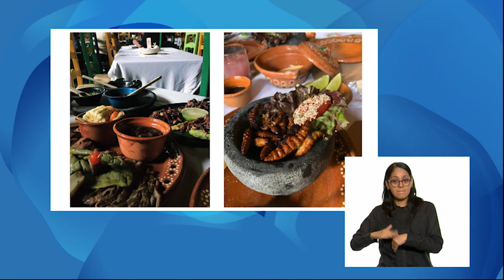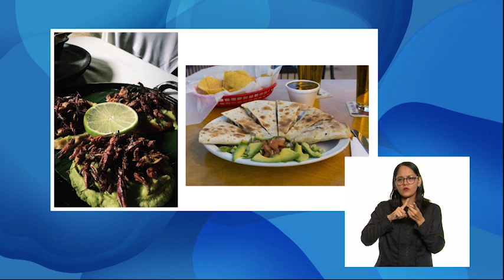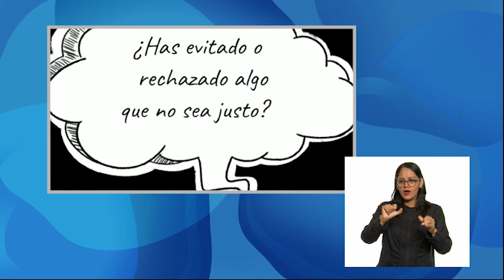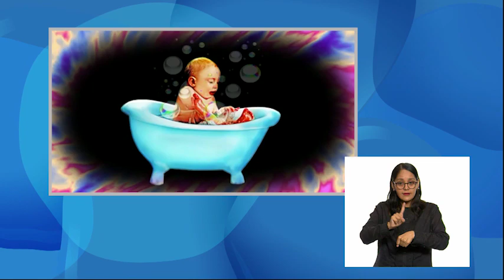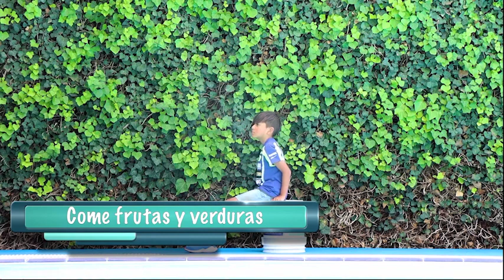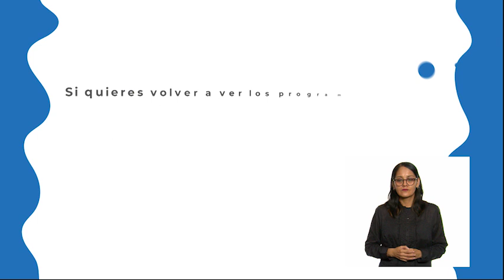AprendeEnCasa III | 4º Primaria | Edu Soc. | El árbol regulador de las emociones | 24 de mayo 2021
En esta clase de Educación Socioemocional Regula las emociones relacionadas con el asco, de acuerdo a la motivación, el estímulo y la reacción que las provocan así como al logro de metas personales y colectivas.